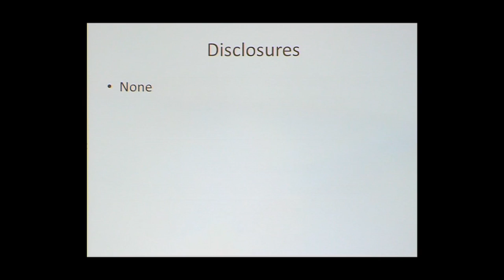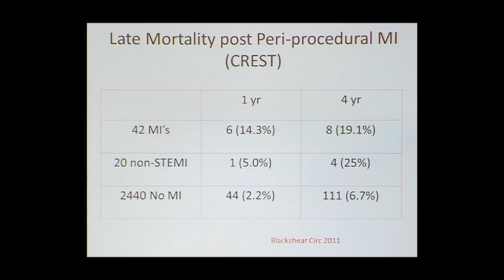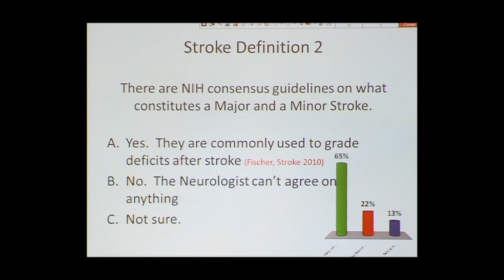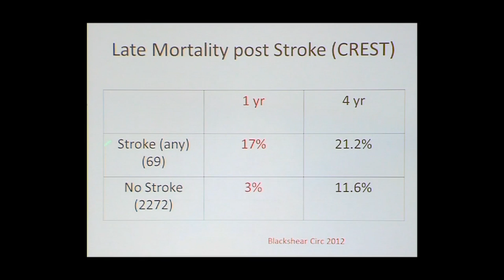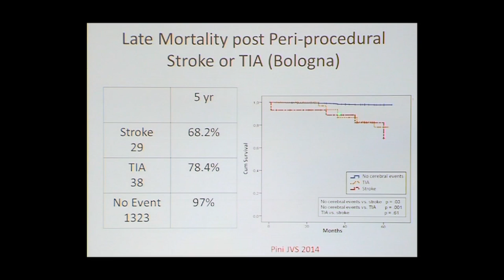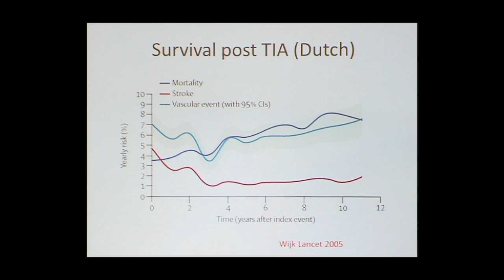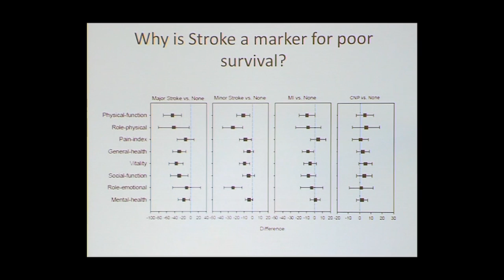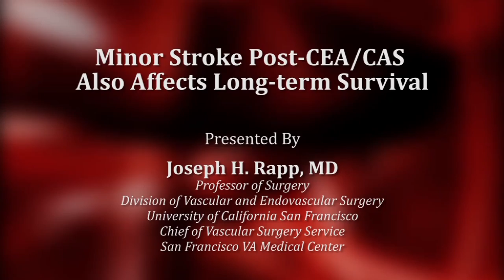Minor Stroke Post-CEA/CAS Also Affects Long-term Survival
Joseph H. Rapp, MD, Chief, Vascular Surgery Service SFVAMC
Professor of Surgery, UCSF. Recorded on 04/04/2014. Series: "UCSF Vascular Surgery Symposium" [Health and Medicine] [Show ID: 28205]